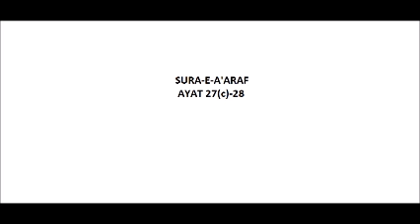SURAH-AL-ARAF Ayat 27c-28